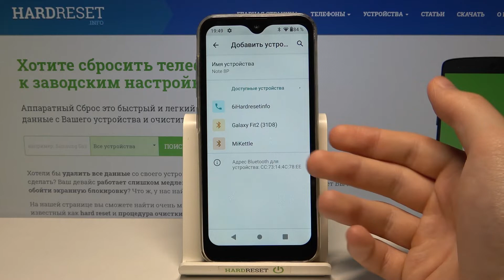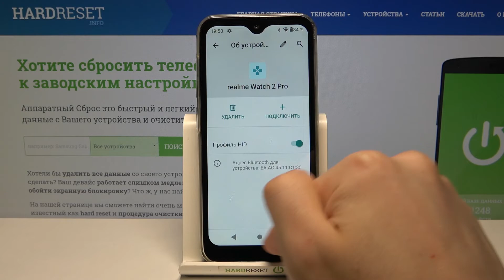ULEFONE Note 8P | Как подключить любое блютуз устройство к ULEFONE Note 8P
Если вы хотите узнать больше информации на тему ULEFONE Note 8P вам нужно перейти на наш сайт: hardreset.info/ru

Добро пожаловать на наш канал, сегодня мы покажем вам как к ULEFONE Note 8P подключить bluetooth девайс. Для того чтобы к ULEFONE Note 8P  присоединить устройство по bluetooth, вам нужно посмотреть наше видео. В нём мы вам на примере покажем как с легкостью подключить к ULEFONE Note 8P bluetooth девайс. При подключение к ULEFONE Note 8P bluetooth устройств, они будут подключены без помощи провода.

Как к ULEFONE Note 8P подкючить bluetooth наушники? Как что-то подключить по bluetooth ULEFONE Note 8P ? Как настроить bluetooth на ULEFONE Note 8P? Как приединить по bluetooth к ULEFONE Note 8P?